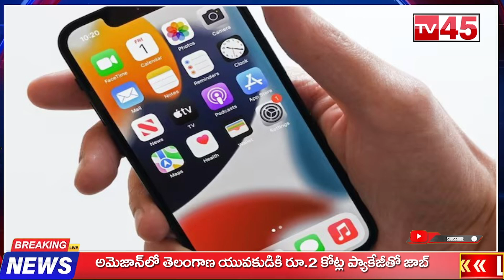ఐఫోన్ 15 ప్లస్‌పై భారీ తగ్గింపు ఆఫర్.. కొనాలనుకుంటే చక్కటి అవకాశం!// TV45